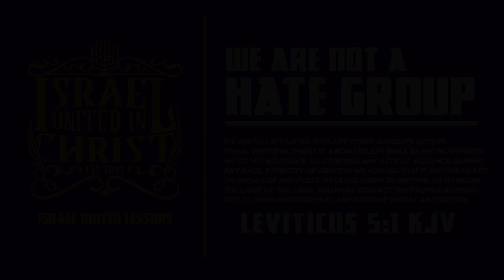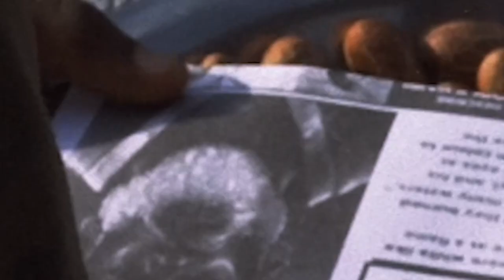IUIC | Grandpa Wants The Smoke